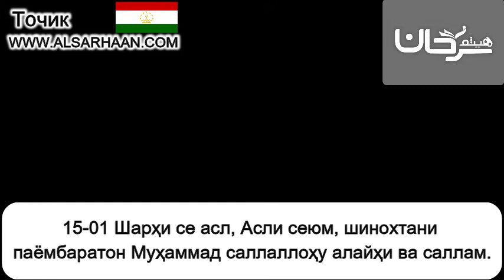15 01 Шарҳи се асл, Асли сеюм, шинохтани п